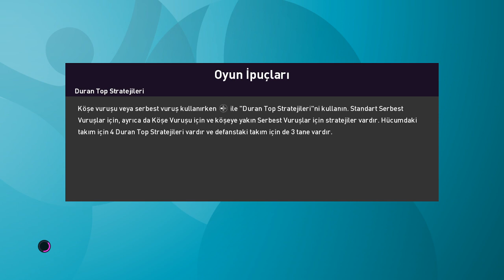EURO 2020 TÜRKİYE // PES 2020 - 7.0 DLC // BÖLÜM 3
Euro 2020 ' de Türkiye ile müthiş heyecanlı ve güzel yolculuğa bir devam ediyoruz.
İsviçre karşısında beraberlik bizi gruplardan çıkardı !
Beğenilerinizi ve Yorumlarınızı Canı Gönülden istiyorum bu sefer .
Beğeniler yüksek oldukça hızlıca seri devam edicek .